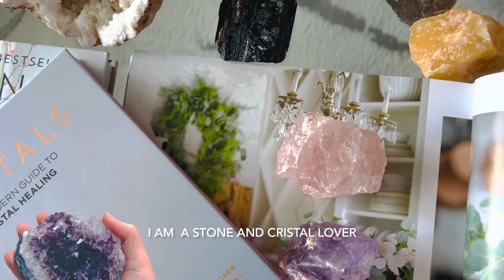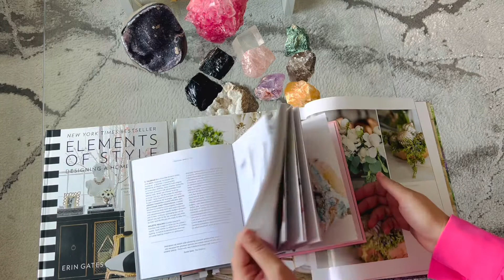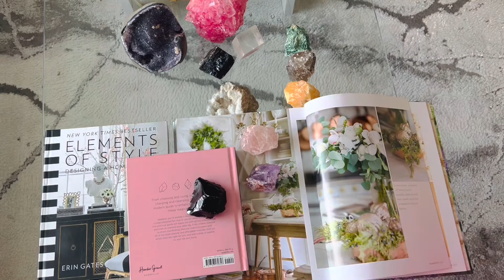Silent soothing calming vlog/crystals /relaxing video